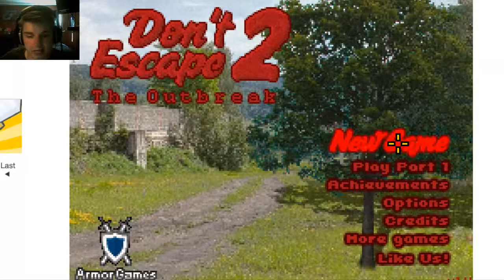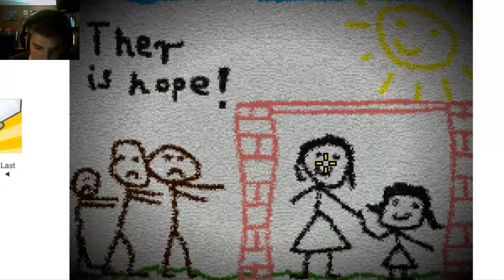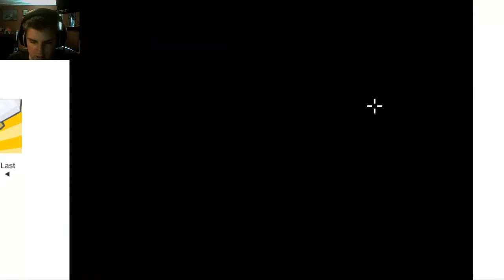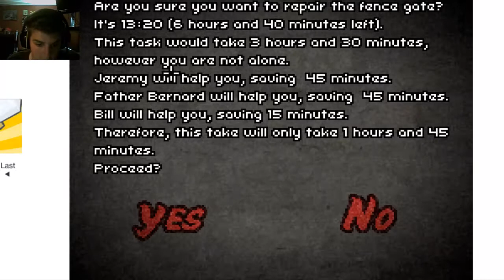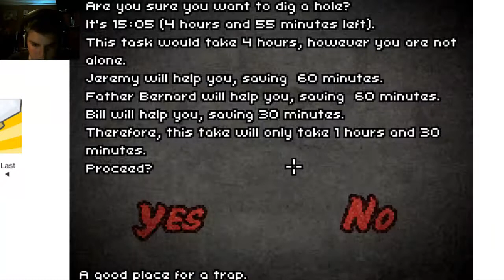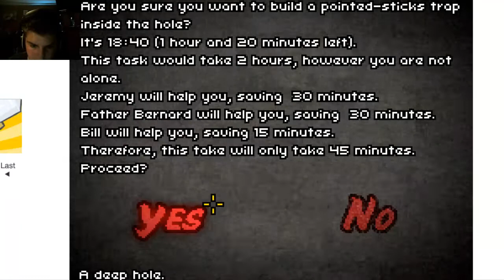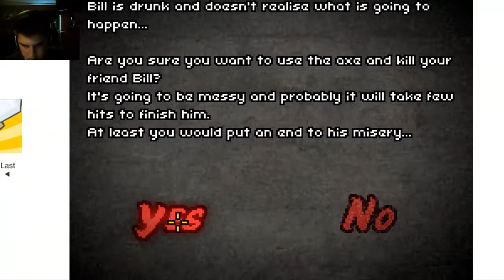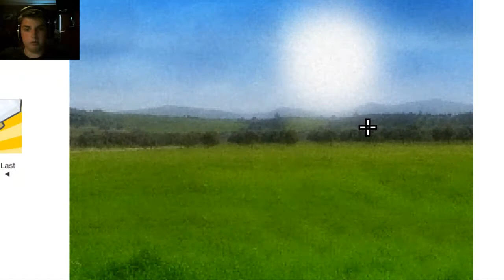Make some friends to survive | Don't escape 2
here is yet another exiting epiosde of the little fun and trilled flash gmae don't escape  and this time it's my job to not escape from the zombies but instead make sure none of them gets to me and eat my face off and hopefully in the proces make some new friends